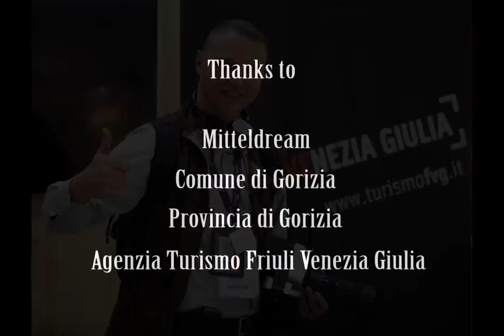Best Pictures of Gorizia, Friuli Venezia Giulia in 2014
Pictures made and collected by Flavio Chianese, technical electronic engineer and project manager in BARCO ), multinational Company, based in Kortrijk, Belgium. Pictures are mainly shot at Gorizia, but also there are images of Trieste and Cividale del Friuli, Nova Gorica, (Slovenia), not so far from Gorizia.

SIGMA 150-500 F4.5 - F6.3
BLACKMAGIC CINEMA CAMERA 2K